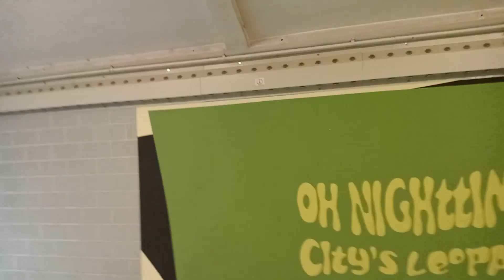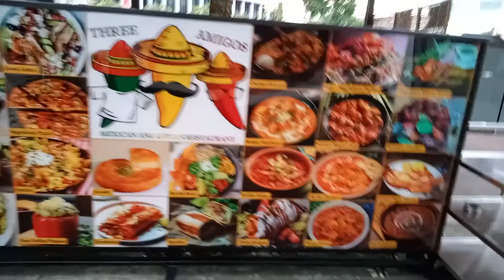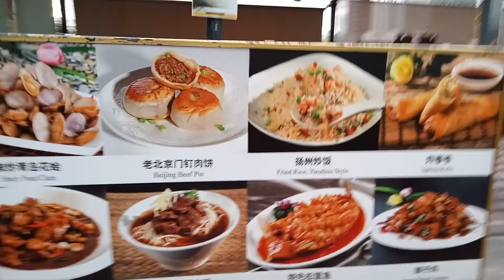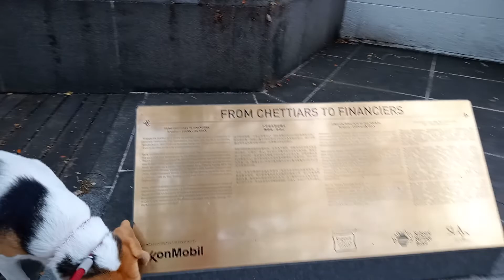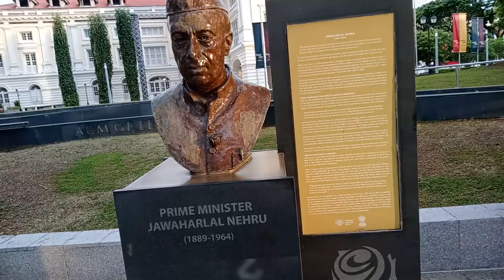Morning walk at river side with lil puppy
this video record was taken during our morning walk with lil puppy at riverside.